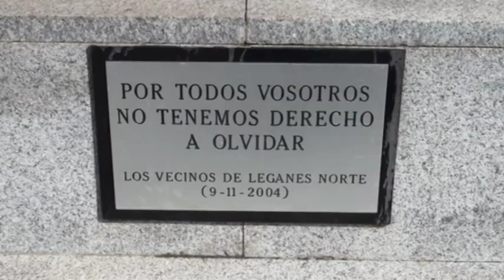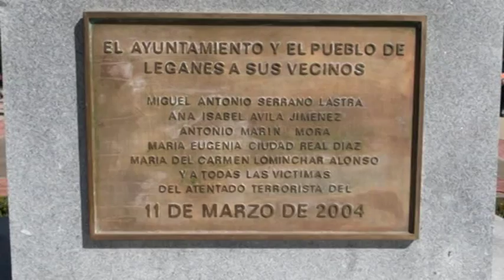Leganés recordó a las víctimas del 11-M y de la explosión del 3 de abril en Leganés Norte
El alcalde y los cuatro portavoces de los grupos municipales acompañaron a dos agentes de Policía Local al depositar una corona de laurel en honor de las víctimas civiles, mientras que agentes de la Policía Nacional, junto a la delegada del Gobierno, Cristina Cifuentes; el Jefe Superior de Policía de Madrid, Alfonso Fernández Díaz; y el Comisario Jefe de Leganés, Bartolomé Campaner Borrás, hicieron lo propio en la placa que recuerda al GEO Francisco Javier Torronteras, muerto en la explosión de la Calle Carmen Martín Gaite el 3 de abril de 2004.

El Ayuntamiento de Leganés en la mañana del jueves 3 de abril de 2014 el décimo aniversario de los atentados del 11 de marzo de 2004 con un acto institucional en la Plaza del Agua, ante el monumento en memoria de las víctimas de dichos actos terroristas. En el acto ha estado presente la corporación municipal en pleno, así como la delegada del Gobierno en Madrid, Cristina Cifuentes Cuencas, el Jefe Superior de Policía de Madrid, Alfonso Fernández Díez; el Comisario-Jefe de la Comisaría de la Policía Nacional de Leganés, Bartolomé Campaner Borrás; y agentes tanto de este cuerpo, incluidos los GEO, como de la Policía Local de Leganés y de Protección Civil.

La ceremonia se inició con los acordes del Himno Nacional de España a cargo de la Banda Sinfónica del Cuerpo Nacional de Policía, tras lo cual la delegada del Gobierno, acompañada por el alcalde, el Jefe Superior de Policía de Madrid y el Comisario Jefe de Leganés, pasaron revista a una formación de los cuerpos y fuerzas de seguridad presentes en el acto.

Después se guardaron dos minutos de silencio en memoria de todas las víctimas de los atentados, en especial de los cinco vecinos de Leganés: Doña Ana Isabel Ávila Jiménez, Doña María del Carmen Lominchar Alonso, Doña María Eugenia Ciudad Real Díaz, Don Antonio Marín Mora y Don Miguel Antonio Serrano Lastra. Y también en recuerdo del miembro del Grupo Especial de Operaciones (GEO) del Cuerpo Nacional de Policía Don Francisco Javier Torronteras Gadea, que falleció en la operación antiterrorista llevada a cabo el día 3 de abril en la Calle Carmen Martín Gaite del barrio de Leganés-Norte.

Tras el silencio en recuerdo de las víctimas, se depositaron sendas coronas de laurel: la primera en el lado del monumento que recuerda a las víctimas civiles, depositada por dos agentes de la Policía Local acompañados por el alcalde de Leganés, Jesús Gómez Ruiz, y los portavoces de los cuatro grupos municipales: Juan Manuel Álamo (PP), Rafael Gómez Montoya (PSOE), Carlos Delgado (ULEG) y Raúl Calle (IU-Los Verdes); y la segunda, colocada en el lado del monumento dedicado al GEO Torronteras por agentes de la Policía Nacional acompañados por la delegada del Gobierno en Madrid, el Jefe Superior de Policía de Madrid y el Comisario Jefe de Leganés. Durante la colocación de las citadas coronas, la Banda Sinfónica del Cuerpo Nacional de Policía ha interpretado el 'Himno a los Caídos'.